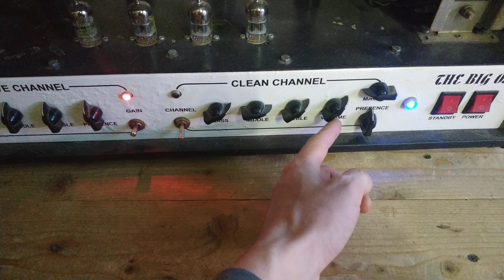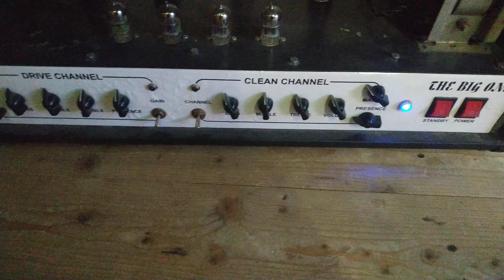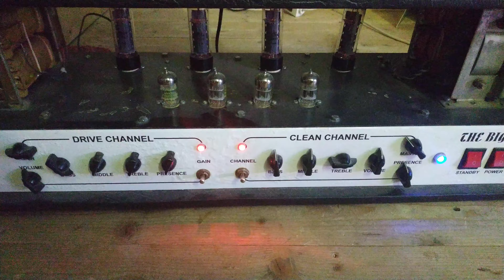The big one ламповая голова гитарная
4лампы EL34 + 4лампы 12ax7